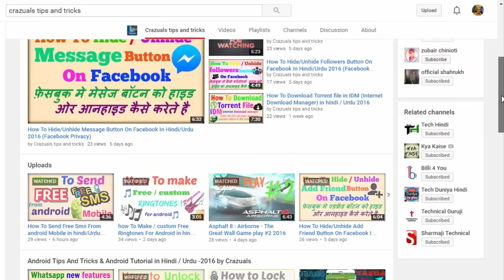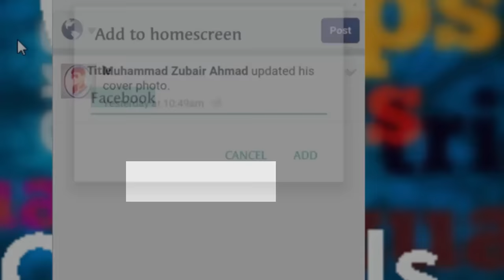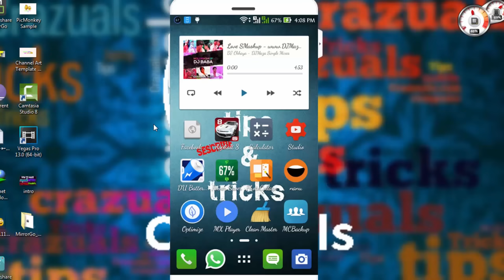How To Add Chrome bookmarks to the Android home screen in hindi / Urdu 2016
Add Chrome bookmarks to the Android home screen ,
this video I'm going to show How to add a web site to your Android home screen with Chrome Thanks 4 watching

If there’s a website you visit many times daily, there’s no reason to take the traffic lane to urge there.

You can add a button to your home screen that appears similar to AN app icon and can launch that webpage directly in Chrome. To do this, first navigate to the website that you simply need fast access to (you recognize, like Greenbot).

Then touch the overflow button (three vertical dots) and choose increase Home Screen.

All you have to try to to is touch Add and therefore the website can be part of your alternative apps and widgets. One recommendation: you can customise the text below the icon, Just bit the text within of the increase Home Screen box and alter it up.

Android Tips And Tricks & Android Tutorial in Hindi / Urdu 2016 (♦Easily♦) by Crazuals

Internet Tips and Tricks and How to Videos In Hindi/Urdu | Internet Tutorials In Hindi/Urdu (★Easily★ ) By Crazuals